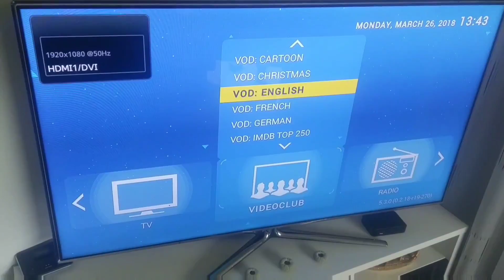26.03.2018 26. März 2018(94)